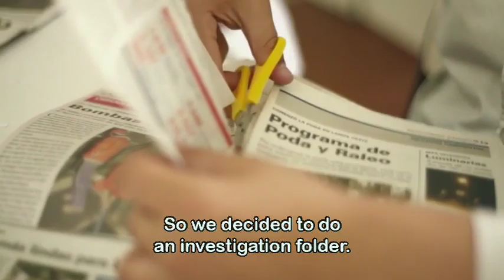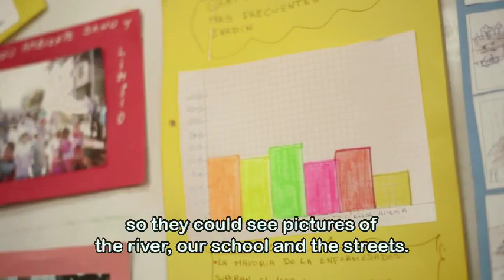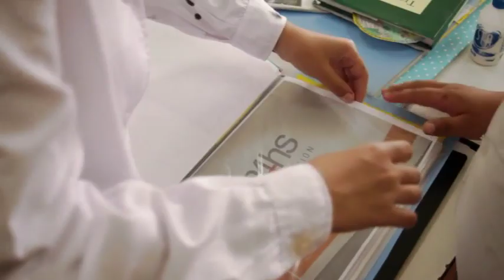Milagros, Argentina • S01E12 Contraseña Verde (Password Green)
Milagros presenta: La carpeta mágica (The magic carpet)
Lanús, Argentina
Canal Pakapaka

Contraseña Verde (Password Green) is a series of micro-documentaries for children.